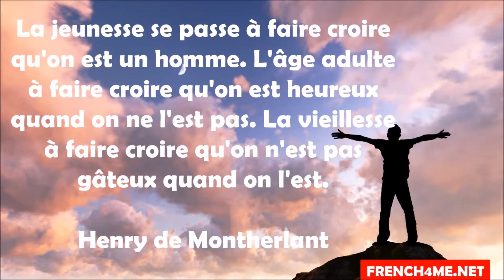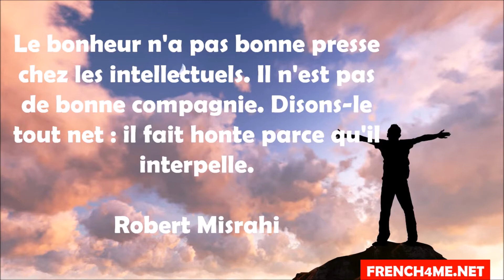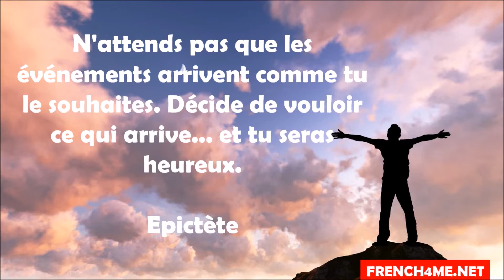Curso de francés # 10 citations sur le bonheur # Vol 17